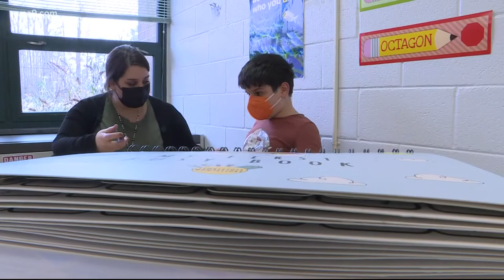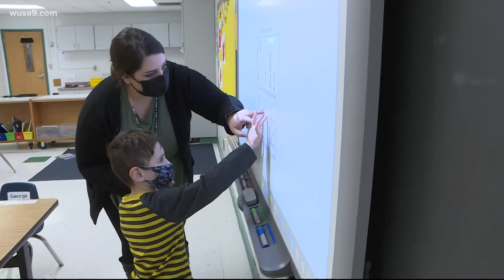Fairfax County schools hiring college students to fill substitute teacher shortage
George Mason University student Tracy Hernandez was eager to step into the role.